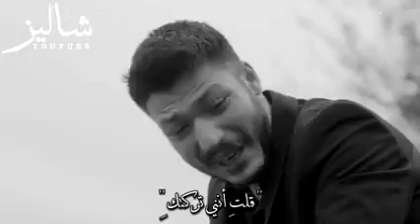يصرخ من وجع قلبه 💔... ل وفاة حبيبته ..! اقنعوني ان هدا تمثيل